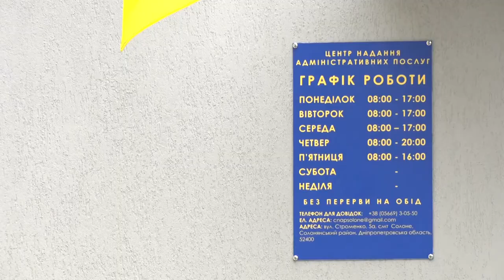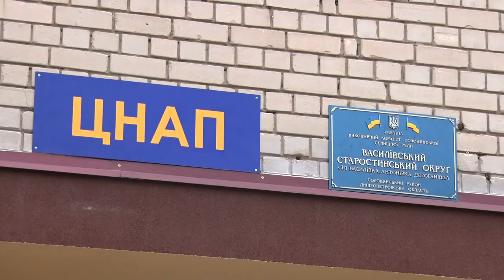Новий ЦНАП відкрили в Солонянській об`єднаній громаді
Зручно, швидко і без черг. У центрі Солонянської об1єднаної громади відкрили Центр надання адмінпослуг. Тепер він обслуговуватиме майже 14 тисяч мешканців ОТГ. Подробиці – у нашому сюжеті.